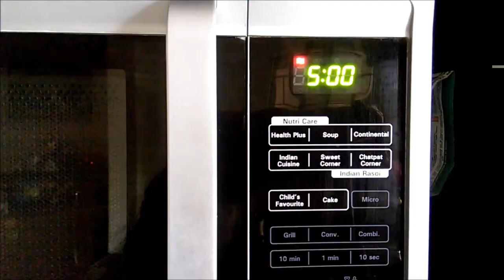How to make easy Soya Chunks Biriyani Recipe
Mildly spiced soya chunks biriyani accompanied by fresh peas and corn kernels, ideal for kids.You can really make soya chunks taste delicious with this simple recipe.Cook this on a weekend for your family and have fun!